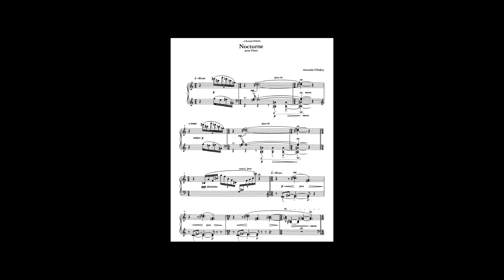尾高惇忠(OTAKA Atsutada) - ノクターン(Nocturne) (Synthesized)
作曲：尾高惇忠
タイトル：ノクターン

Composer:OTAKA Atsutada
Title:Nocturne

尾高惇忠は同じく作曲家の尾高尚忠の子息として生まれ、母はピアニスト、弟は指揮者、妻は声楽家とまさに音楽一家となっていった。
もとより音楽の才能に恵まれた彼は、東京藝術大学で矢代秋雄、池内友次郎、三善晃に師事、さらに政府給費留学生としてパリ国立高等音楽院へ渡り、対位法の巨匠マルセル・ビッチュやアンリ・デュティユー等に師事したことで、フランス和声と対位法の極意を身につけた。
その後は母校で教鞭をとる傍ら、様々な作品を書き、また和声に関する著書は極めて精緻な彼の技術をみることが出来るものとなっている。
また多くの優れた門人を世に排出しており、名伯楽としての血も引き継いでいたが、2021年2月16日に惜しまれながらこの世を去った。
この「ノクターン」は彼のピアノ協奏曲を初演したピアニスト清水和音に捧げられ、2020年に初演、出版された。
尾高惇忠は初演時にはすでに体調を崩していて、コンサートには立ち会えなかったというが、出版まもなく他界してしまったのは大きな損失である。
そのせいか曲には非常に重苦しい陰がつきまとっているかのようにも感じられ、その響きは彼の死を前に多くの人の悲しみを代弁しているかのように聞こえる。
今回はこの曲をご紹介することで、尾高惇忠氏のご冥福を心よりお祈りしたいと思う。

Atsutada Otaka was born as the son of Hisatada Otaka, who was also a composer. His mother was a pianist, his younger brother a conductor, and his wife a vocalist, making him a musical family.
Blessed with musical talent, he studied under Akio Yashiro, Tomojiro Ikeuchi, and Akira Miyoshi at the Tokyo University of the Arts, and then went on to study at the Conservatoire National Supérieur de Musique in Paris on a government scholarship under counterpoint masters Marcel Bitsch and Henri Dutilleux, where he mastered the art of French harmony and counterpoint.
In addition to teaching at his alma mater, he wrote various works, and his books on harmony show his extremely precise technique.
He also had many excellent pupils and inherited the blood of a great musician, but he sadly passed away on February 16, 2021.
This "Nocturne" is dedicated to the pianist Kazune Shimizu, who premiered his piano concerto, and was first performed and published in 2020.
Otaka was already in poor health at the time of the premiere and could not be present at the concert, but it is a great loss that he passed away soon after the publication.
Perhaps because of this, the music seems to have a very heavy shadow surrounding it, and its sound seems to represent the grief of many people before his death.
By introducing this song, I would like to offer my heartfelt prayers for the soul of Mr. Atsutada Otaka.

00:00 Opening
00:13 Nocturne